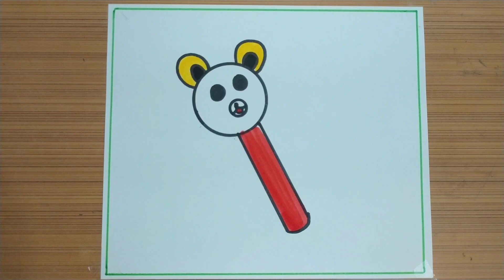🍭Lollypop Drawing /How To Draw a Lollypop / Ice Cream Drawing Easy Step by Step Drawing / Sakshi Art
🏠 House Drawing /How To Draw a House / House Drawing Easy Step by Step Drawing / Sakshi Art

Hi guys
         ( Sakshi Art)